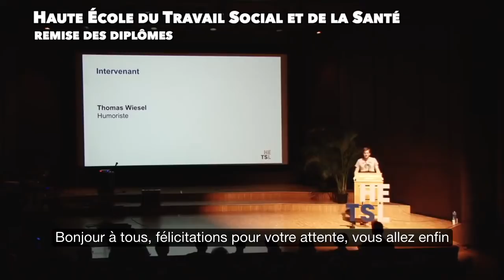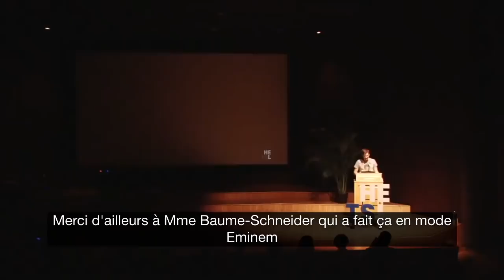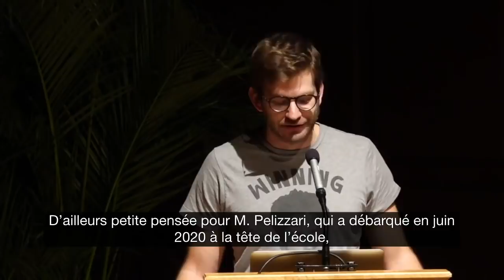Thomas Wiesel - Remise de diplômes HETSL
J'ai été chargé de féliciter les diplômés de la Haute École de Travail Social et de la Santé de Lausanne (HETSL).
Désolé pour l'image saccadée, la vidéo provient d'un livestream diffusé avec un modem 56k visiblement, j'ai reçu les images telles quelles.

Bravo aux diplomé.e.s et merci pour l'autodérision.

Enregistré au Casino de Montbenon le 5 novembre 2021.